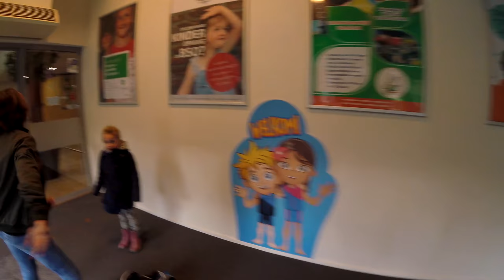Waterpolo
Waterpolo Game in Uden.
Dashcam en Gopro movie